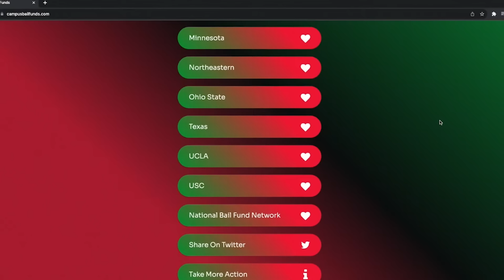Trump Calls Student Protesters Nazis